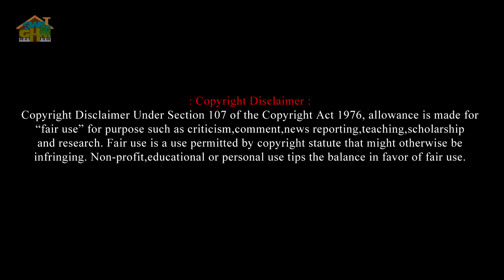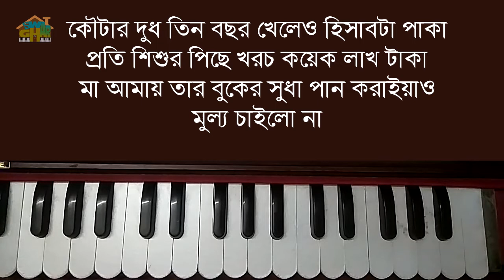Swartho chara bondhu bandob Harmonium lesson by Tumpa | Swar Ghar Harmonium Class